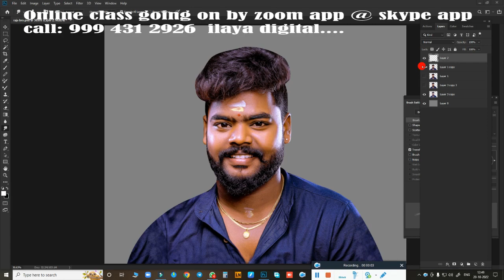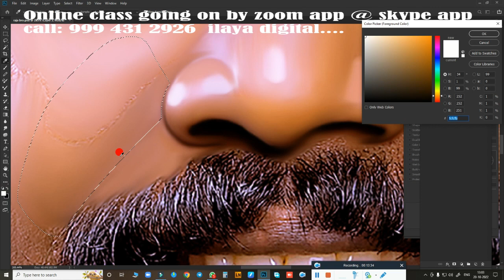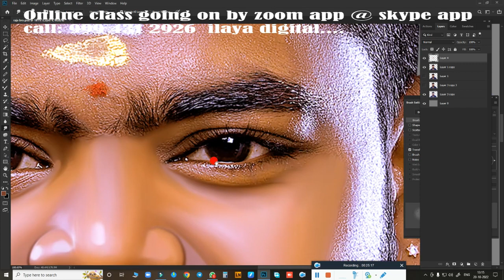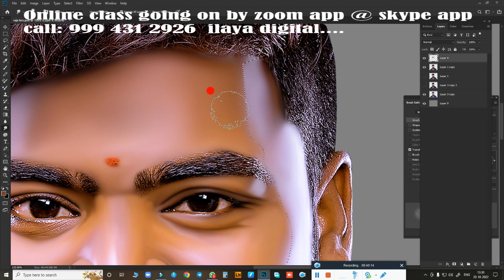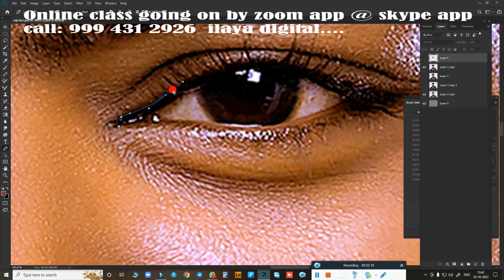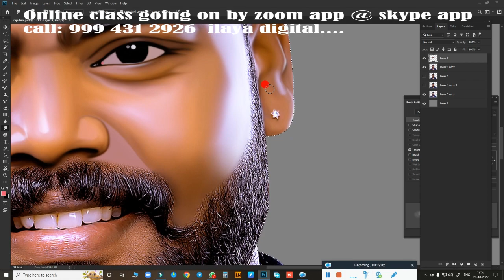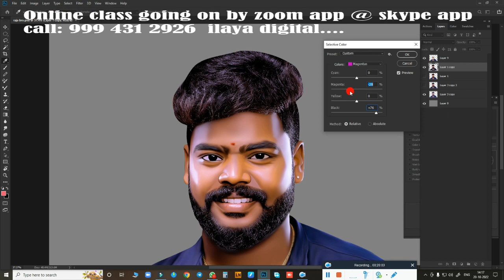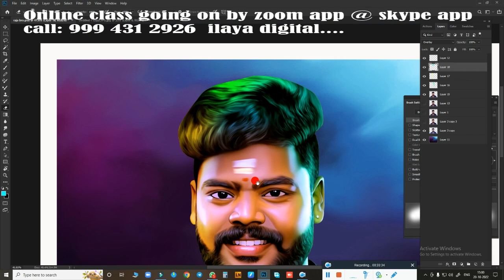New Normal pic/Digital painting Beginners /Oil Effect /Digital Painting tips/ Tutorial